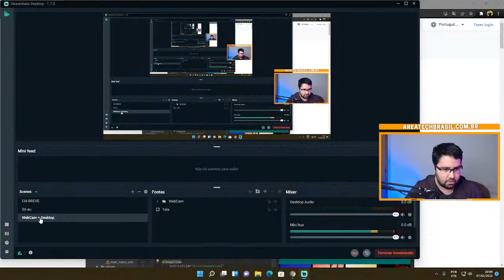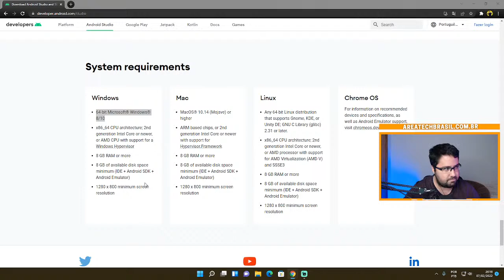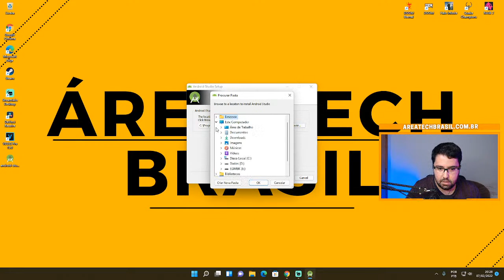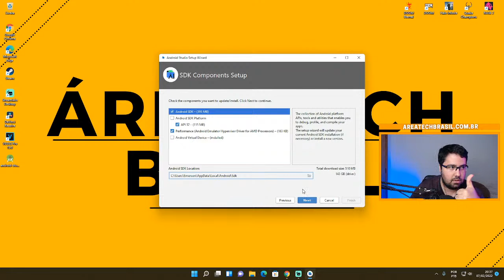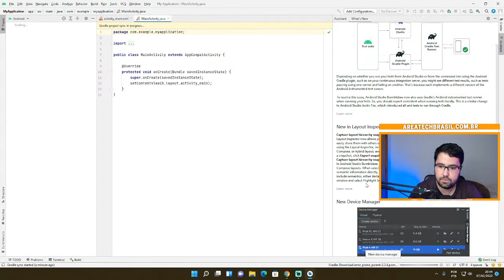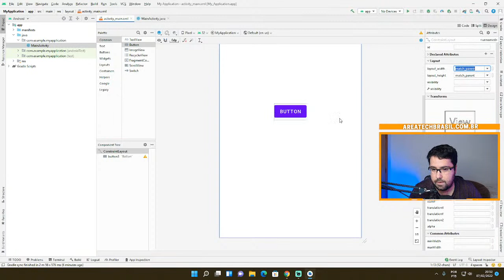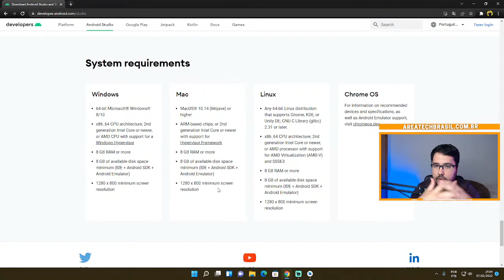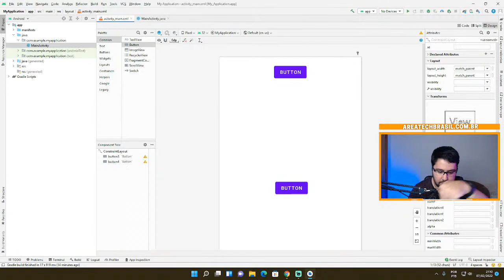🔴COMO INSTALAR O NOVO ANDROID STUDIO SEM ERROS! AO VIVO!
Nessa live iremos baixar e instalar o novo Android Studio, passo a passo e direto ao ponto!

IMPORTANTE!

Emerson Machado